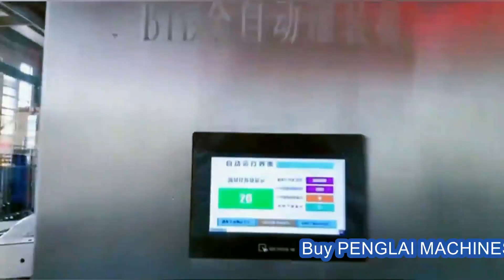Fully automatic BIB bags filling capping machine juice water bag filler capper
Fully-automatic BiB Bag Filler Equipment | WEB Fed Bag-in-Box Filling Machine
This Fully-automatic BiB Bag Filler Equipment | WEB Fed Bag-in-Box Filling Machine is especially for filling spout bags with a wide range of liquids like drinking water, post mix syrup coke, edible oil and beverage. It features fully-automatic by employing PLC and touch screen control system. The whole process of continuous bags feed, decapping, vacuumization (optional), nitrogen injection (optional), filling, capping, cutting apart from continuous bags and transiting to the conveyor can be completed automatically, no human operation required.
Features:
1. Fully-automatic (automatically and continuously feeding bags, filling, capping, cutting apart and conveying).
2. Easy to use. The touch-screen control system makes operation easy.
3. Electromagnetic flow meter system improves filling precision and truly achieves the quantitative filling.
4. Grade 304 stainless steel body and 316L stainless fluid-contact parts.
5. Options of vacuumization and nitrogen injection available for specific products use.
Specifications:
Applicable bags: pre-cut continuous module or WEB type spout bags, 2-25 litres. (Spout is called "Gland" or "Flange" too.)
Filling capacity:
500 bags/hour for 5 litres
400 bags/hour for 10 litres
300 bags/hour for 20 litres
Power: 3.0KW
Compressed air: 6-8bar, 1.5m3/h.
Procedures:
1. Automatically feed bags.
2. Automatically decap, fill, cap and cut bags apart.
3. Automatically exit filled bags.
Made in China, but built at high quality level.
We also supply the whole Bag-in-Box Packaging Line which includes the Bag-in-Box Filling Machine, Carton Erector, Bag Inserter and Box Sealer, fully-automatic.

84798210   Mixing machine
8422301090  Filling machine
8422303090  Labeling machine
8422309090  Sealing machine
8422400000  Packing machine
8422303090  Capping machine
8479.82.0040 food Mixing, kneading or stirring machine